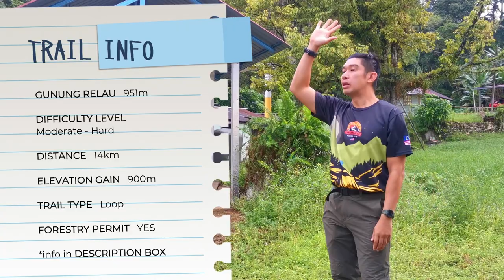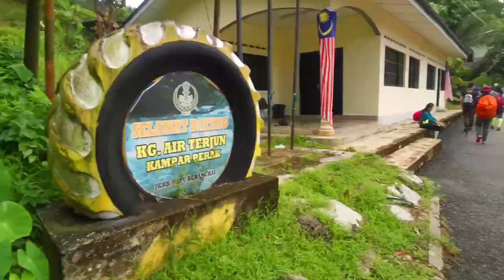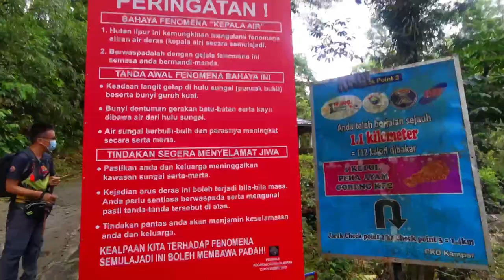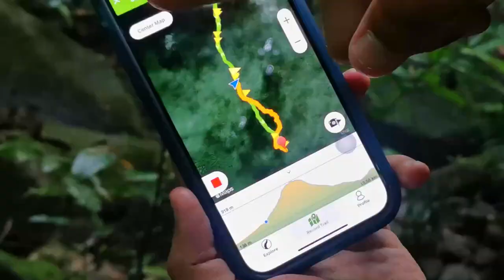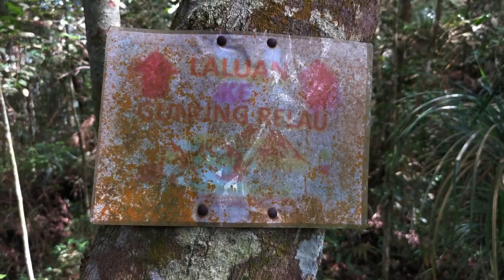Gunung Relau & Batu Berangkai Waterfall 🌻 Kampar, Perak 🇲🇾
Mysterious boxes of ammo from World War 2 awaits you at the peak of Gunung Relau (951meter)!

Gunung Relau ~ also known as Cannon Hill, is a historical yet challenging mountain, located at Kampar, Perak (2 hours drive from the bustling city of Kuala Lumpur, Malaysia)

The peak does not have any nice view but interesting artifacts left from The Battle of Kampar during World War 2 which involves the British and Indian troops from the 11th Indian Infantry Division and the Japanese 5th Division.

TRAIL INFO ~
DIFFICULTY LEVEL : Moderate - Hard
DISTANCE  : 14km (return journey)
ELEVATION GAIN : 900m

1. Google / Waze to Gunung Relau Trailhead
2. Park near Taman Ros car park area and walk 1.1km to Batu Berangkai Waterfall as parking is limited near the waterfall area)
3. Walk to the jungle trailhead which is just 5 minutes away
4. Follow the piping to Pondok Orang Asli
5. Walk thru thick bushes and you will reach a Y junction. Left is to Gunung Bujang Melaka and right is a river stream & crossing to Gunung Relau

You will need :
FORESTRY PERMIT

BRING (suggestion)
- Hiking shoes with good grip. NO jogging shoes or sneakers!
- 2L of water (I brought 1L)
- light snacks & lunch (can go FOOD shopping like me in the video at 0:21)
- Poncho or rain jacket (I didn't bring)
- Extra clothes to change.
- Gloves(I didnt't bring that too)
- Mandatory whistle and headlamp
- Own first aid kit or personal meds if any
- Hiking pole
- Cap or head cover (didnt't have this also ... )
- Leech repellent or leech socks (overly BERANI MATI - shorts & high compression socks saje)

Info by
Trailblazer Hiking Club Malaysia (THCM ) 🇲🇾❤️

Special shout out & thanks to fellow member from THCM for sharing some of their precious photos & video footages. ❤️🇲🇾

SPECIAL VIDEO HIGHLIGHT
7:58

8:03

I will share videos on weekly basis about
~ Tasty Low Carb + Low Sugar Easy Recipes
~ Kids Friendly Fancy Food
~ Mom's Secret Soup & Congee Recipes
~ Full of Sweat Hiking Trails & Adventures
~ Tiger Mom's Street Food Collection

I started my weight lost and soul searching journey in 2019 as I was pretty LOST.

I DECIDED to CHANGE : low carb + low sugar lifestyle and to continue my hiking adventures. As a result, I lost 15kg & maintaining it till date.

Since then I've been finding ways to simplify my cooking to keep this low carb + low sugar lifestyle sustainable, continue to hike & travel whenever possible.

With this channel too, my 2 beautiful kids - Hitam Manis & Si Kacak would definitely have something to refer when I am gone with the wind ~ ~